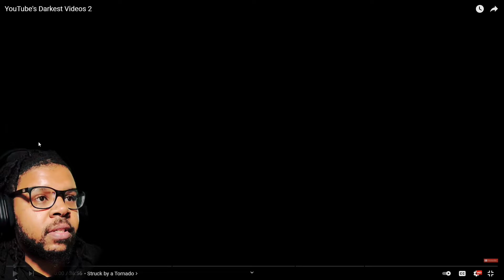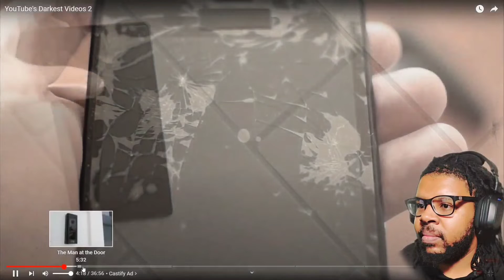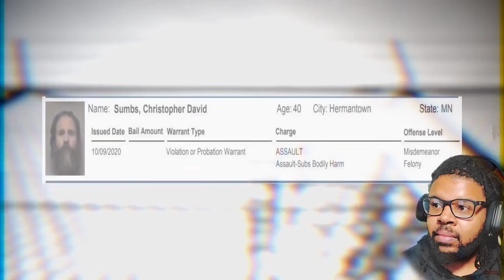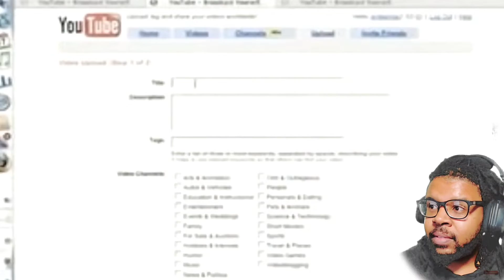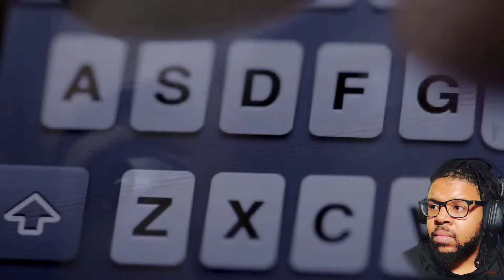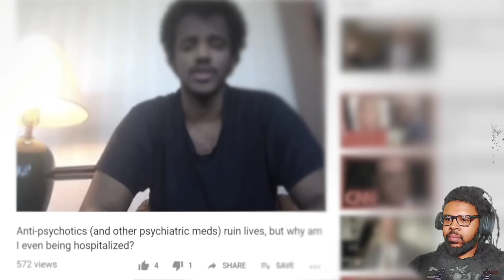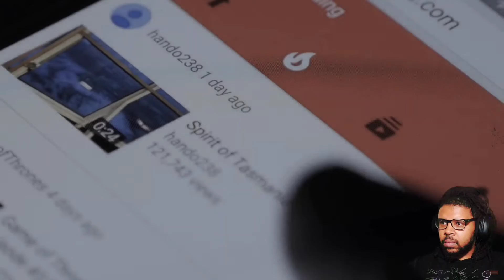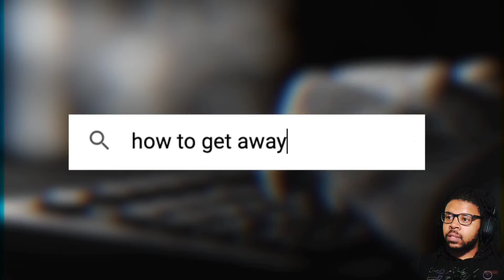A Tornado, and Two Killer Sons (HST #1)